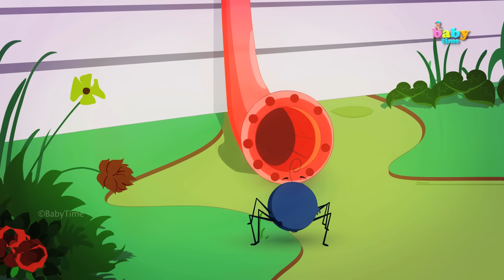Incy Wincy Spider Nursery Rhyme With Lyrics For Children - BabyTime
Incy Wincy Spider's climbing up that water spout! Join BabyTime and sing and dance :-)

Incy Wincy Spider Nursery Rhyme With Lyrics:-)

The official YouTube channel for all things BabyTime! Sing and dance to their favourite english action songs for children with lyrics! All of our videos aim to keep children active and learning through childhood, whether that be at primary school, kindergarten or play school! :-)